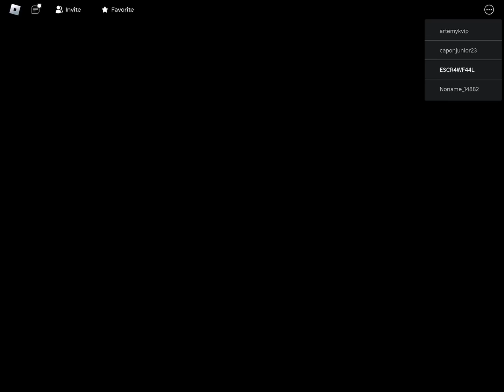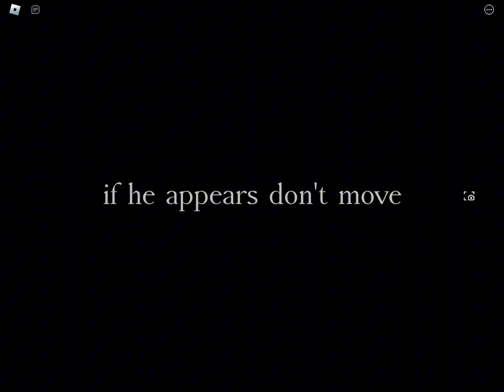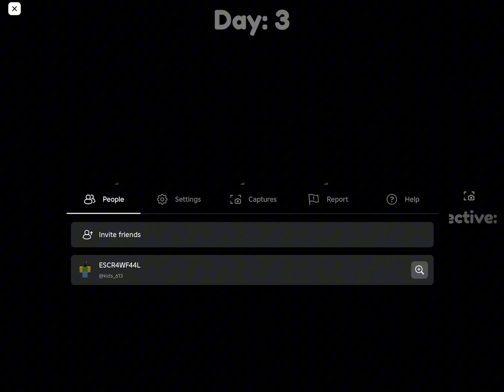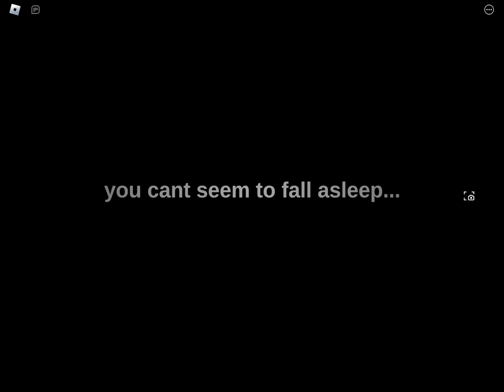INSOMNIA - (full walkthrough) - ROBLOX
join my dc server:) whoever makes the best pfp on there, gets a robux gift card:) (not lying)